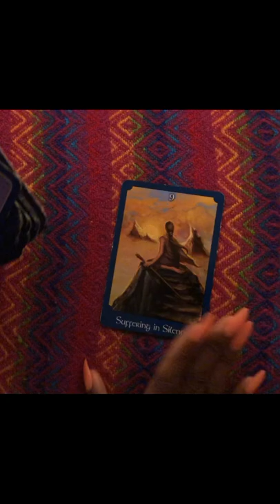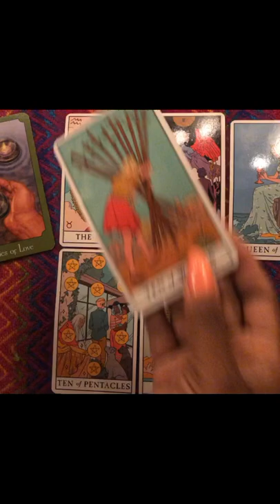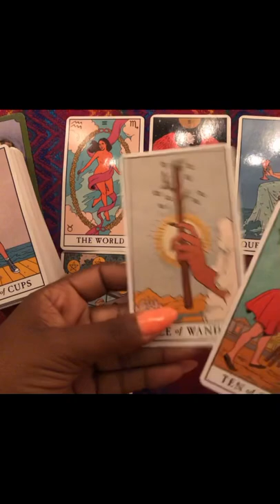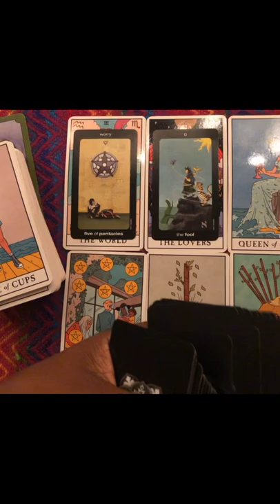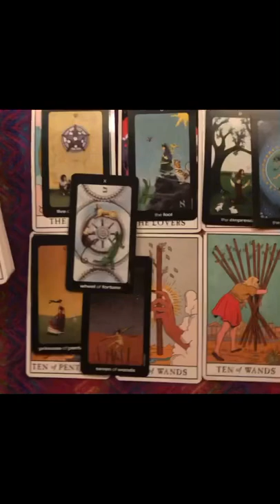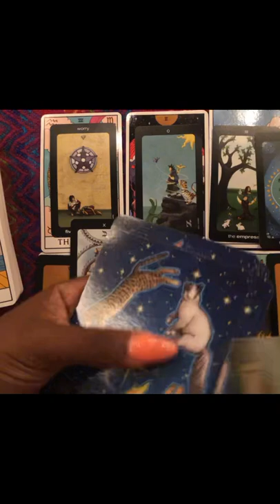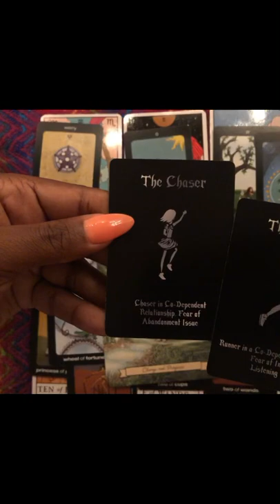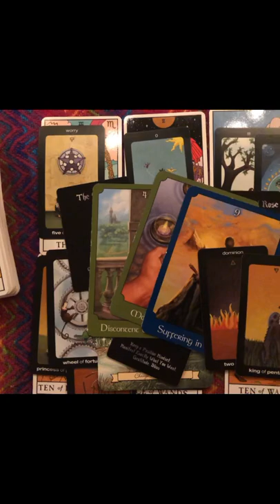Scorpio BONUS! 🏃🏾‍♂️Realizing they ran from the wrong person!🏃🏾‍♀️Missing you!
I have no idea why it recorded that way! Oops🤷🏾‍♀️